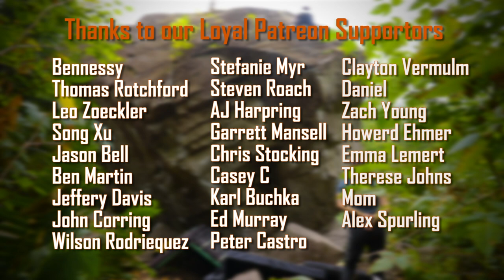Mercedes (v10) - Gold Bar, WA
Highly recommend avoiding this boulder when the top is wet.

Cory
Bennessy
Thomas Rotchford
Leo Zoeckler
Song Xu
Jason Bell
Ben Martin
Jeffery Davis
John Corring
Wilson Rodriquez
Stefanie Myr
Steven Roach
AJ Harpring
Garrett Mansel
Chris Stocking
Casey Cranston
Karl Buchka
Shane Davis
Ed Murray
Peter Castro
Clayton Vermulm
Daniel
Zach Young
Howard Ehmer
Emma Lemert
Therese Johns
Mom
Alex Spurling